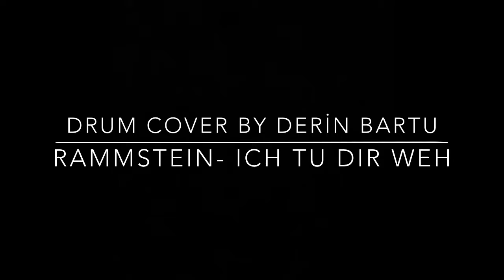Rammstein- Ich Tu Dir Weh Drum Cover